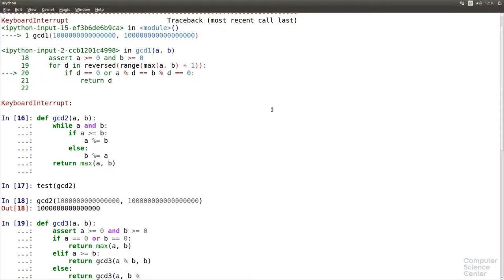Алгоритмы теория и практика Методы - 34 урок. Практика на Python: Наибольший общий делитель